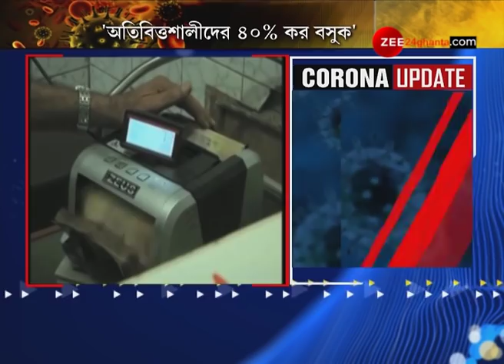রাজকোষের ঘাটতি মেটাতে কর বাড়ুক ধনীদের, পরামর্শ কর পর্ষদের আধিকারিকদের